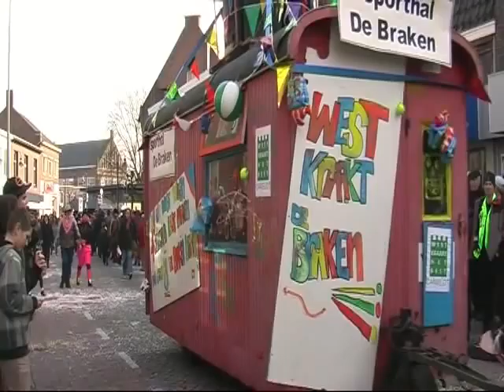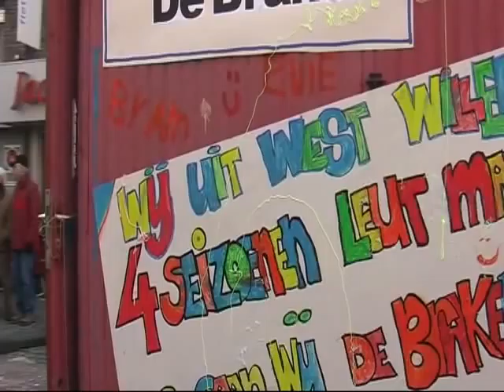Kinderoptocht Boxtel.mp4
Verslag van de Kleine Indetrek